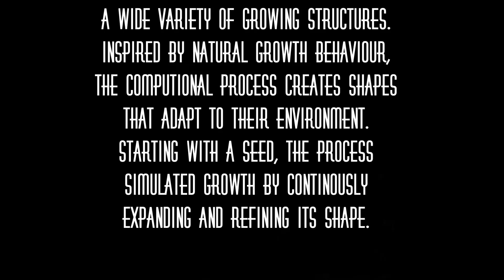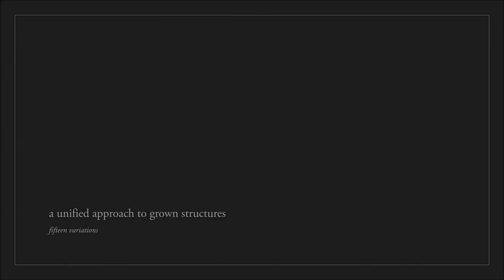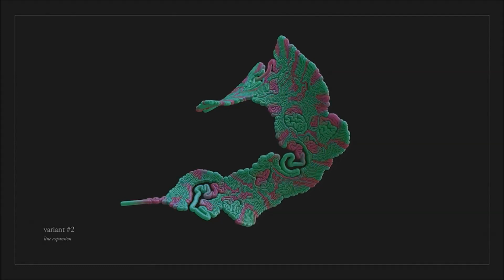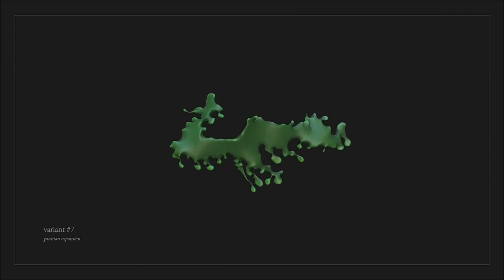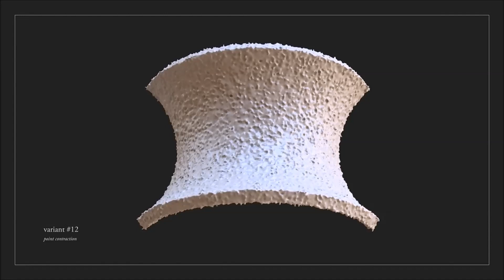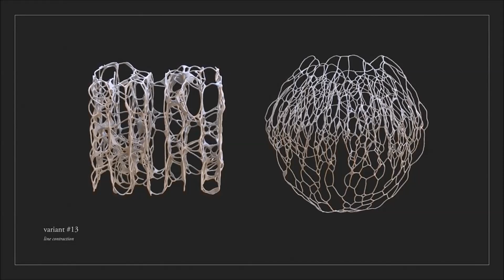The Hacker - Clear (2014) vidEo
The Hacker - Clear (2014) unofficial vidEo